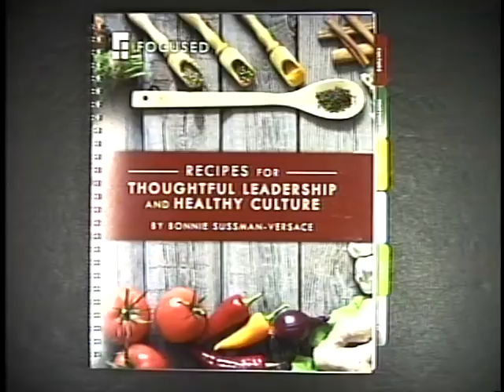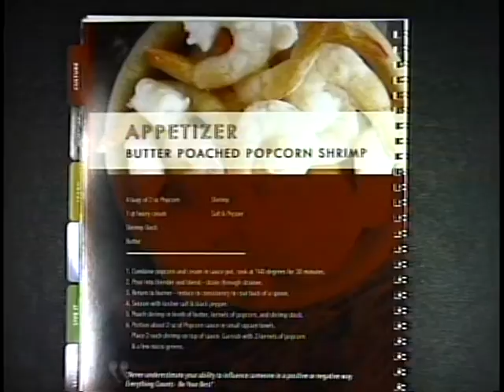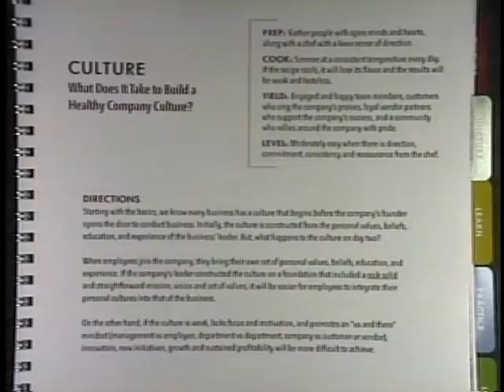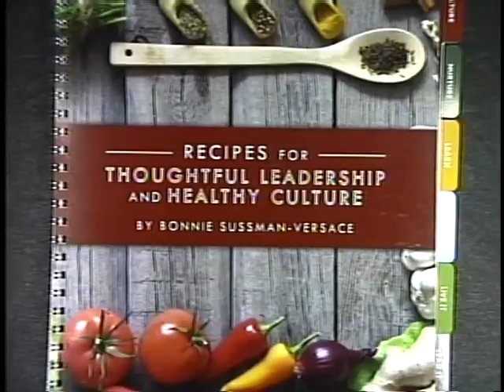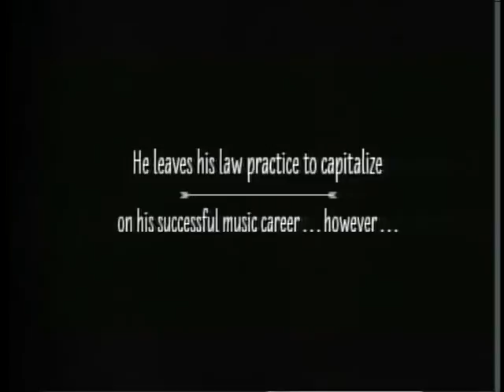Bonnie Sussman-Versace 3-23-17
Author Bonnie Sussman-Versace talks about her book "Recipes for Thoughtful Leadership and Healthy Culture" on this episode of the Mike Zielinski Show.